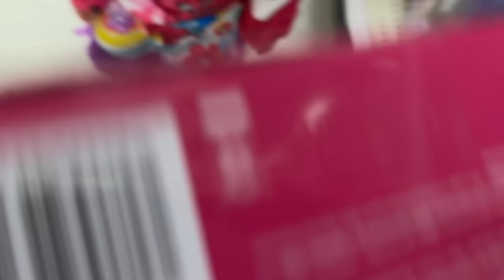Target Shopping in a TINY (pink) Shopping CART!!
Today we went back to TARGET with my BRAND NEW PINK SHOPPING CART!!

I was able to buy anything I wanted up to $50, but the only problem is I don't really know how to do my math yet, so it was hard to figure out what was adding up to $50, luckily I had dad there to help me count the numbers.. I like going shopping and this new cart is awesome! maybe someday dad will let me fill a huge cart ? he said if this video get's 100k views we could fill a huge shopping cart.. we'll see about that dad!